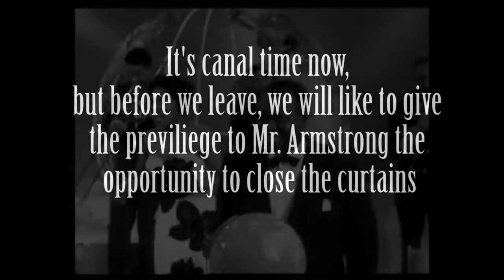Louis Armstrong, Benny Goodman, King o. and Duke Ellington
Early 1920's Jazz